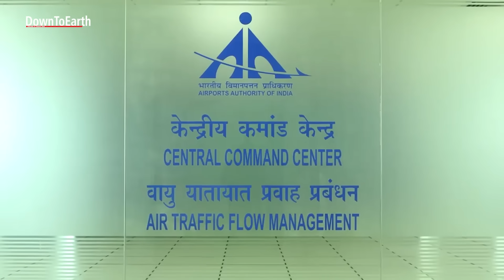Why is Ladakh experiencing a heat wave?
Ladakh, the arid cold desert located on the far northern edge of the country, is burning this summer due to a huge deficit in rainfall.

On July 28, 2024 the Leh division recorded 33.5 degrees Celsius (°C). Similarly, the temperature recorded in the Kargil division was 37.5°C.

The whole of Ladakh received only 12 percent of its expected rainfall, resulting in an 88 per cent deficit in the Leh region. The Leh division of Ladakh received a meagre rainfall of 3 mm this year, as against the normal of 15 mm.

Watch how people of Ladakh are coping up with this heat wave this summer.